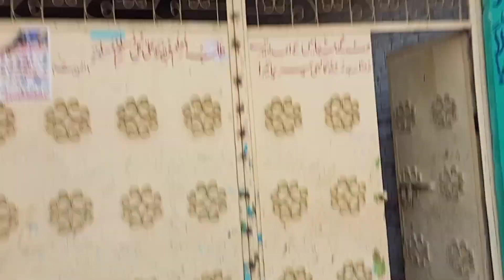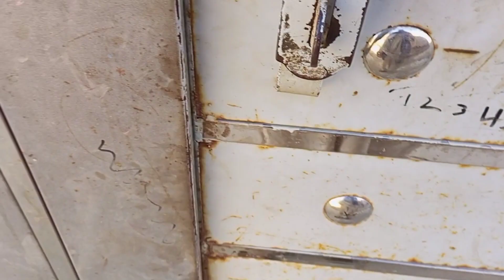Muje Muft Me Topi Mili Ha Ye Sufaid Wali